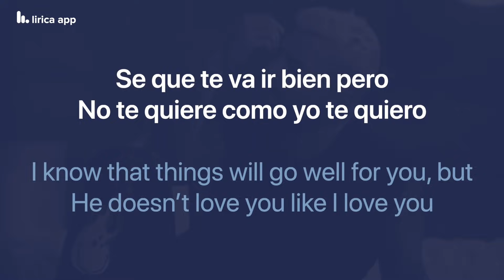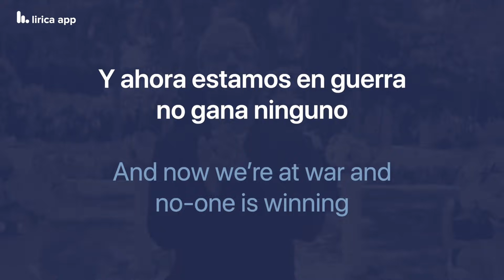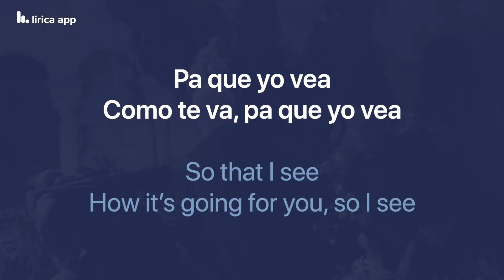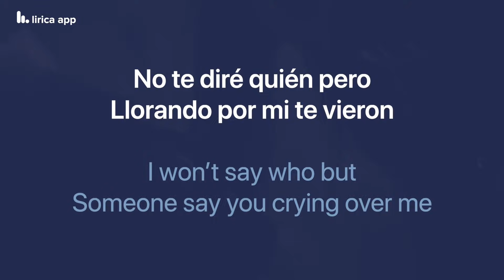Maluma - Hawái (Lyrics / Letra English & Spanish)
Maluma Hawái English & Spanish Lyrics Translation & Meaning / Dual Lyrics / Subtitles

Maluma Hawái Letra en Inglés y Español Traducción y Significado / Subtítulos

Maluma Hawai English & Spanish Lyrics Translation & Meaning / Dual Lyrics / Subtitles

Maluma Hawai Letra en Inglés y Español Traducción y Significado / Subtítulos

Maluma Hawaii English & Spanish Lyrics Translation & Meaning / Dual Lyrics / Subtitles

Maluma Hawaii Letra en Inglés y Español Traducción y Significado / Subtítulos